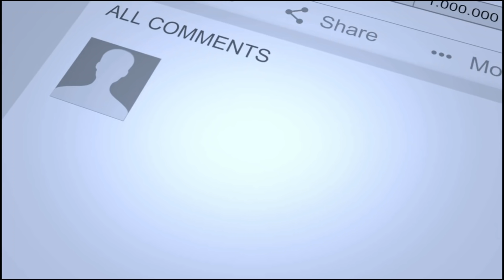Plis Pase 2mil Timoun San Papa Lage Nan 4 Kwen Peyi Dayiti - Wap Sezi Tande Pil Dega MINUSTHA Fè